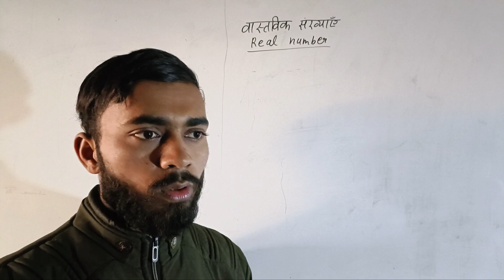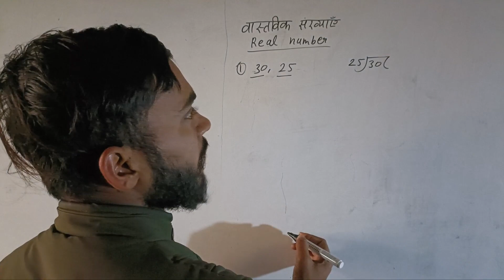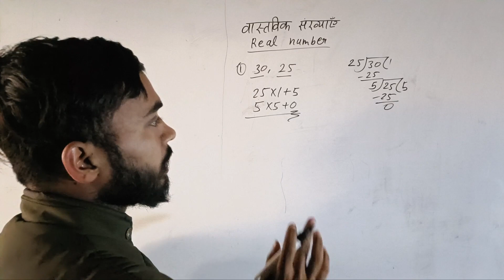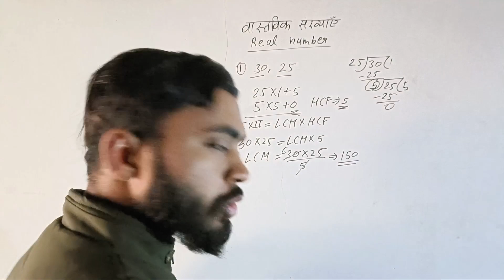10th mathe chapter . Real number 1. वास्तविक संख्याएँ 2022-23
real numbers lets the students solve and revise the whole syllabus very effectively. After going through the stepwise solutions given by our subject expert teachers, the student will be able to score better marks.
LCM HCF
SDM DT CLASSES